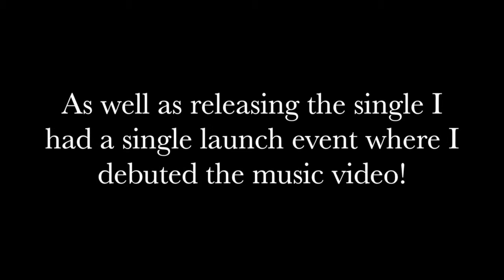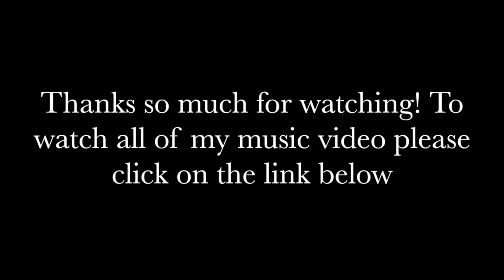Abbi Angus Music: SINGLE LAUNCH (Part Two)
Here is some of footage from my Single Launch event from November 28th 2014!

The venue is based in the community centre, CSV Media Clubhouse (Ipswich, Suffolk) For more information about CSV

If you like what you hear click on the links below to listen to more of our music :D

Music owned by:
Abigail Angus- 'Excuses' (Introduction song)
Abigail Angus- 'Gone' (Outro song)
Abigail Angus- 'Strength', 'Patience'